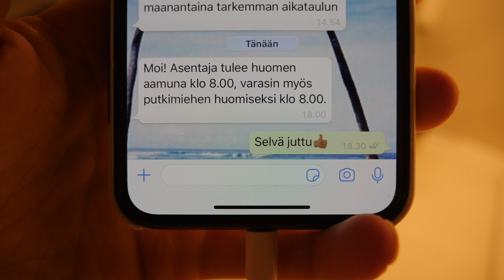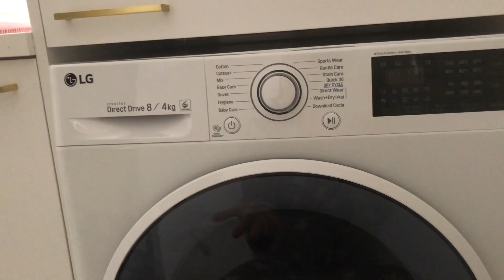KYLPPÄRIN MUODONMUUTOS - Ennen/Jälkeen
Muista jättää peukku jos tykkäsit 👍🏼